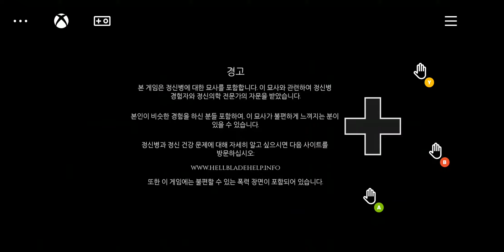XBOX 게임패스 울티메이트 클라우드 기능으로 플레이해본 헬블레이드：세누아의 희생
이 게임은 맨 처음에 소식 들려왔을 때부터 플레이해보고 싶었습니다. 이유는 딱 한가지였습니다. 이게임 이어폰 끼고 보시면 바로 알수있습니다. 세상에 저는 태어나서 이런 게임을 처음느껴봤습니다. 그래서 언젠가 반드시 꼭 플레이해본다 하고 생각하고 있었습니다. 근데 이런사정 저런문제 이런핑계 저런기회 등등 해서 제대로 맛볼 기회가 없었고, 그 와중에 다른 사람들이 플레이해본 바에 의하면 그렇게까지 갓갓겜은 아니라는 평가들도 이리저리 있어서 플레이해볼 기회를 훌쩍 놓침.

이번에 운명처럼 게임패스에 추가되어서 흑흑 감사합니다 하고 플레이해보려고 했는데, 이게 PC 미지원이었습니다. 엑원을 거실에 꺼내놔서 가져오기가 힘들어가지고 제대로 플레이해볼 방법이 없었음. 그러다가 이 클라우드 기능으로 플레이할수있다는것을 알게되고, 이게임을 맙소사 침대에 누워서 이어폰 끼고 가만히 플레이해봤습니다. 게다가 이게임 역시 기어스5 처럼 뜬금없이 터치만으로 플레이가능한 게임, 이라고 되어있더라구요.

일단 진짜 프롤로그도아니고 오프닝만 넘긴 수준으로 플레이했는데, 제가 기대했던 것처럼 정말 머릿속이 목소리로 가득차있는 그 느낌이 정말좋았습니다. 이거 한글더빙됐으면 정말 소름끼쳤을거같음. 여전히 무슨 겜인지는 잘 모르겠지만, 진짜 거실에 있는 엑원 끌고들어올까 하는 생각을 막 하게만들었습니다. 아니면 PC 판을 어디 플랫폼에서 사버리든가...

덧붙여서 이렇게 움직임이 좀 정적인 게임 같은 경우는 충분히 클라우드로도 플레이할 수 있습니다. 정말 클라우드 기능은 봐도봐도 신비스럽습니다. 아직까지 이 기능으로 무슨 게임을 완벽하게 플레이한다 이정도는 아니지만, 게임이라는 것의 미래가 이렇게 될 수도 있다는 걸 느낄 수 있는 좋은 경험이라고 봅니다.